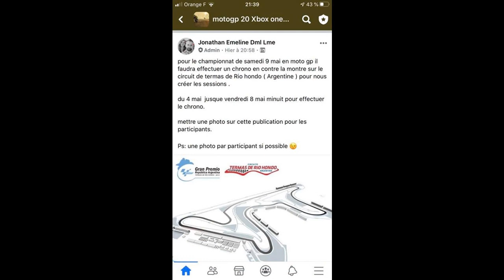Premier rdv test e samedi 9 Mai sur Xbox One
Moto gp 20 virtuel sur xbox one